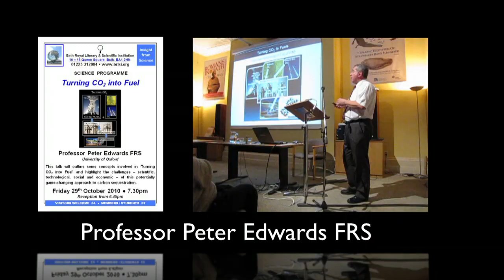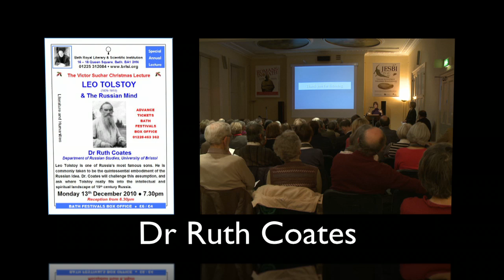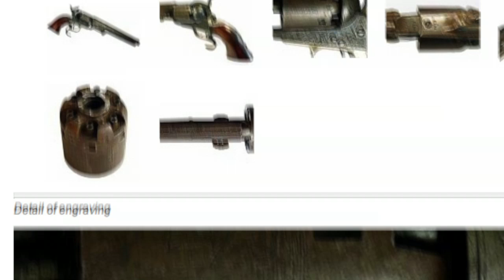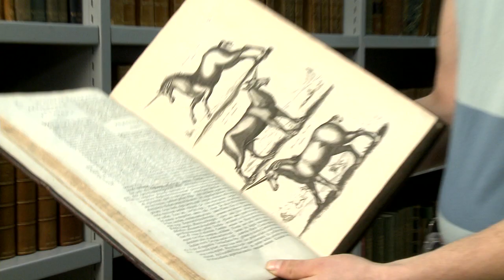Welcome to BRLSI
All about Bath Royal Literary and Scientific Institution (BRLSI) in 3 minutes 45 seconds! See our lecture programme, collections and exhibitions, and hear from our staff and members about the work we do. Produced for BRLSI by Highlight Media